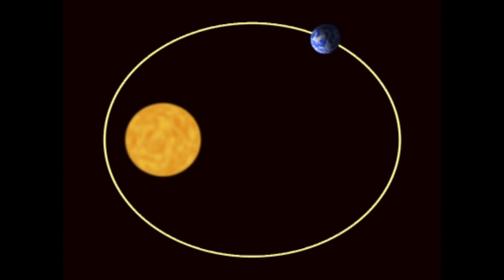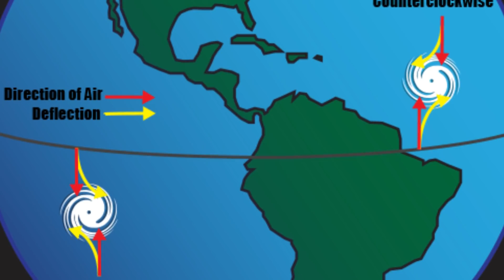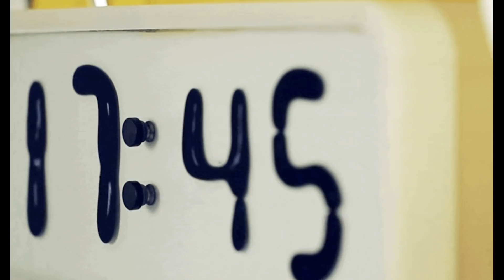What If There Were Only 5 Hours In A Day?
A day is how long it takes for our planet to rotate 360 degrees. It’s common knowledge that our days are 24 hours long, but that’s actually not correct. One day on earth lasts exactly 23 hours and 56 minutes. We round up to 24 hours. Sometimes it feels like there are never enough hours in a day, and I know you know what I’m talking about.  But what if our days were much shorter than 24 hours? What if they were, lets say, 5 hours?

VIDEO EDITED BY:
Ryan Wazonek